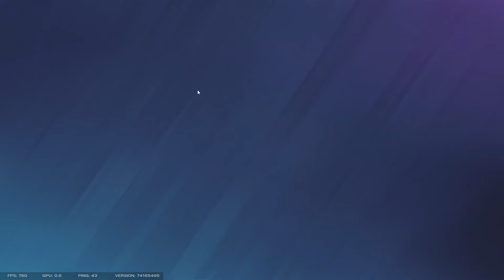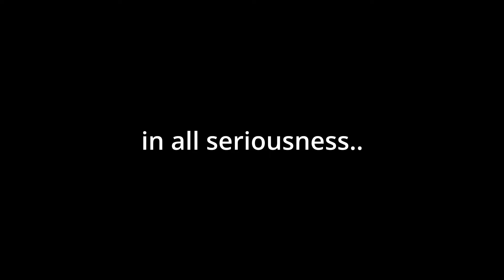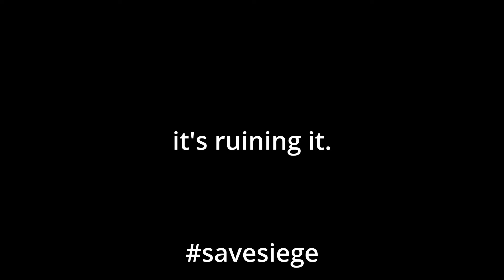6 CHEATERS IN TWO RANKED GAMES